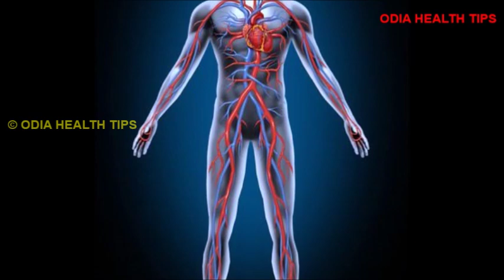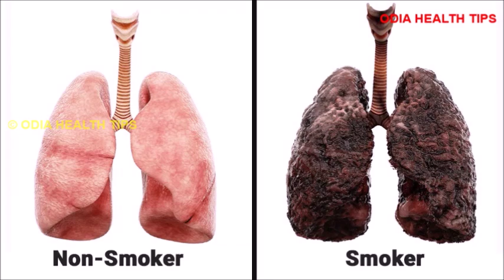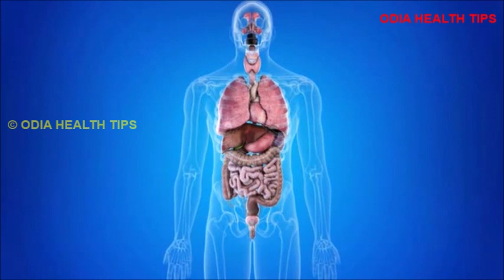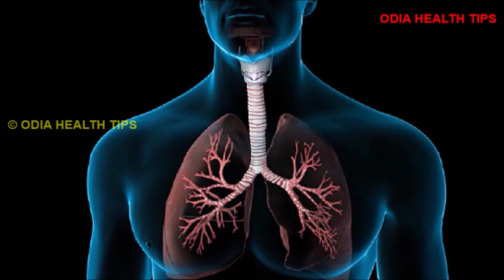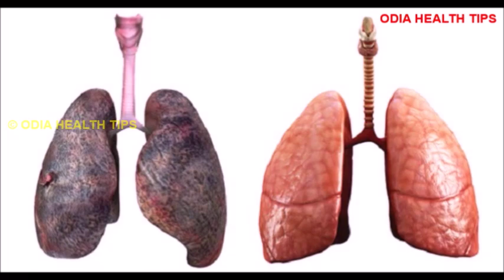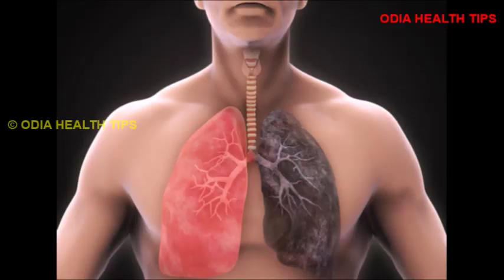ଫୁସଫୁସ କୁ ସଫା କରିବାର ଘରୋଇ ଉପାୟ | Lungs detox tips in Odia | Lungs wash tips in Odia Health Tips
This video describes about the various methods to clean lungs or detox lungs at home in Odia language.